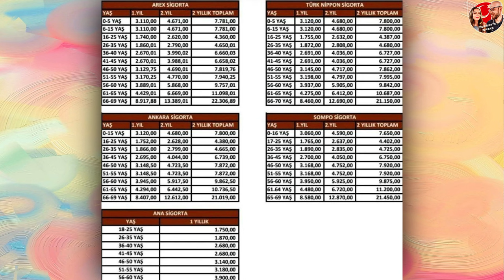Стоимость переезда в Турцию: посчитайте свои расходы. Стамбул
Общая ситуация в мире привела к тому, что цены стали расти как на дрожжах. И спрос на аренду квартир стал так высок, что рынок недвижимости в Турции устремился вверх и пока не думает останавливается. И сейчас у многих вновь прибывающих сюда возникает резонный вопрос: "Сколько же сейчас нужно денег, чтобы получить первичное ВНЖ в Турции на основании аренды квартиры. Вот мы решили подсчитать все затраты и вывели общую сумму, которая, честно говоря, шокировала даже нас.

Таймкоды:
00:00 | Вступление
00:22 | Траты на аренду квартиры
04:04 | Траты на нотариуса
05:49 | Траты на страховку
06:37 | Траты на оплату пошлин
06:57 | Траты на справки
07:13 | Траты на фото и копии
07:26 | Итоговая сумма